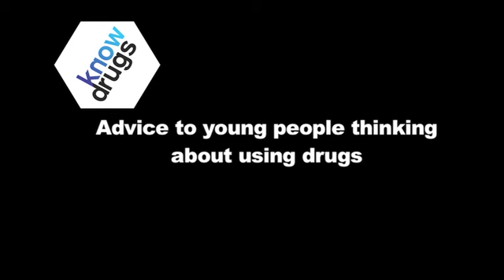19/25 Advice to young people thinking about using drugs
"Not Keith" is a London taxi driver.  His alcoholic father died when he was 12, but that didn't stop him becoming a heavy drinker.  The day he discovered cocaine he thought all his prayers had been answered.  In this honestly told narrative, Not Keith shares his views and experiences with a range of drugs.